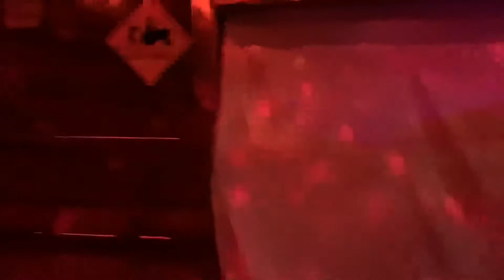HAUNTED BARN 2020!!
MY YT: The Only CFelax onYT